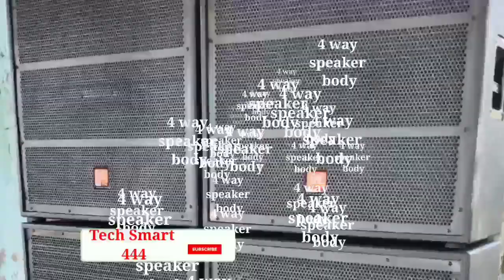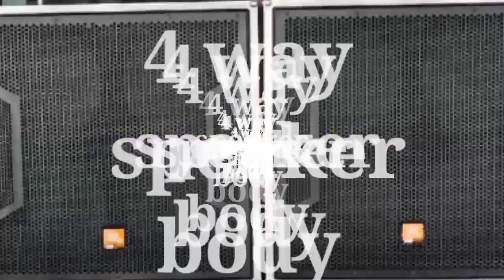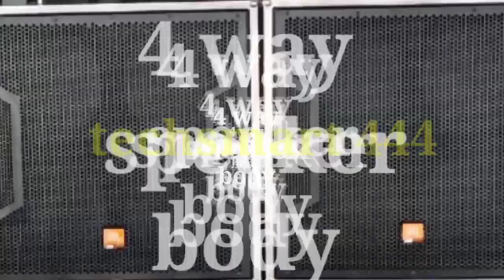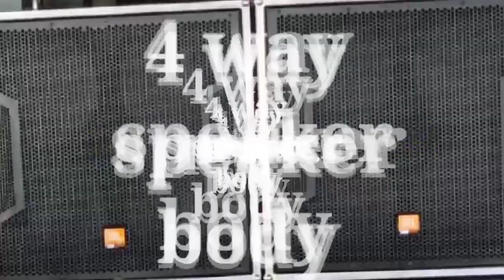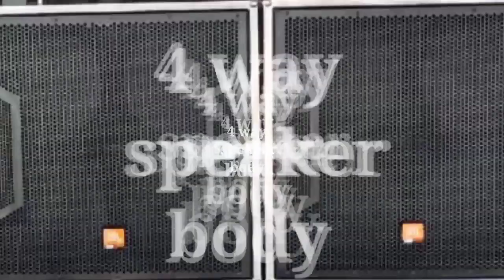Best Quality Sound Box Cabinet /Flight Case For DJ., 4 way speaker., 15" top speaker, 15" LA body.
Friends,
Is video me maine bataaya hai 4 way speaker body, 15 " top speaker body, 15' la speaker body. & flight case and much more.
T.&C.apply.

Dhanyavaad!!
do mixer connection
ek sath do mixer connection
two mixer connect
how to connect two mixer

Yamaha mixer se bass and chati kaise set kare.
how to set dholak/tabla bass/chati on mixer

mixer se dholak ki bass/chati setting 2021.
yamaha mgxu16 setting
yamaha mgxu dholak bass setting
yamaha mgxu dholak chati setting

soundcraft signature 16
soundcraft mixer

Yamaha mixer ke sathe sound setup kaise set kare.
how to sound set dance party with mixer

mixer se sound operat setting 2021.
yamaha mgxu16 setting
yamaha mgxu bass setting
yamaha mgxu mid setting
octapadspd-30